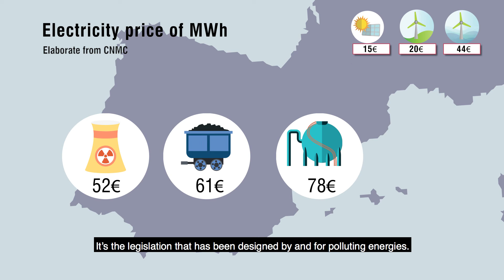RENEWABLE POWER GENERATION COSTS (ENGLISH)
Canal de vídeos de la eurodiputada por Ciudadanos Carolina Punset